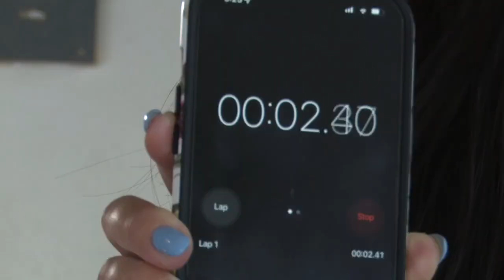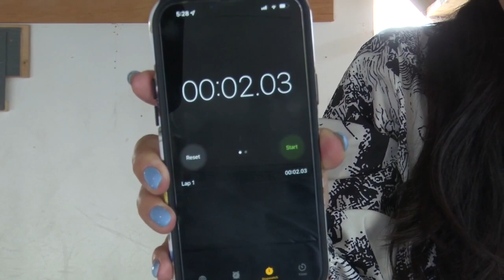Montana teen goes far in Ninja Warrior competition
The 17-year-old competed in the 14th season of the TV gameshow American Ninja Warrior and competed in Texas, Los Angeles and made it all the way to the champion round in Las Vegas.